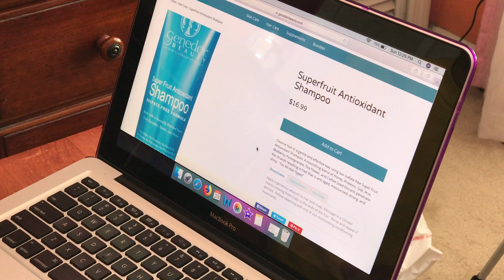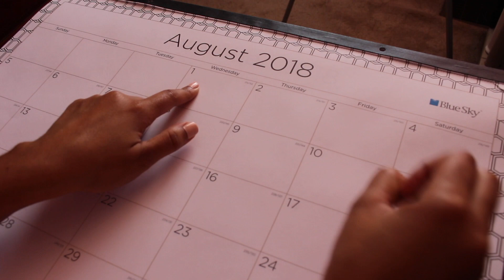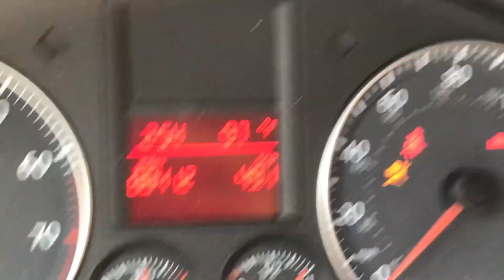Things Curly Hair People Can Relate To CurlyHairLife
Hey! In today’s video we discuss curly hair struggles.